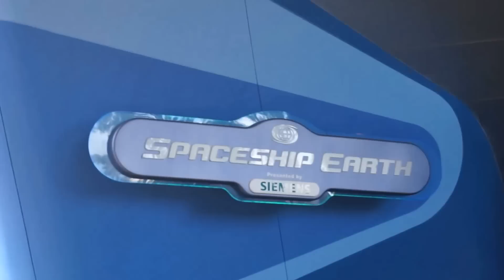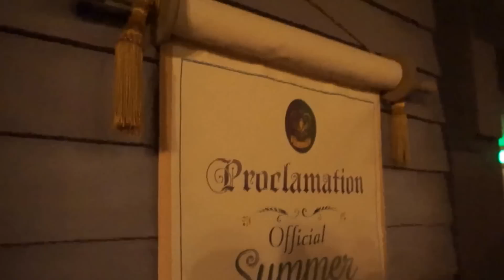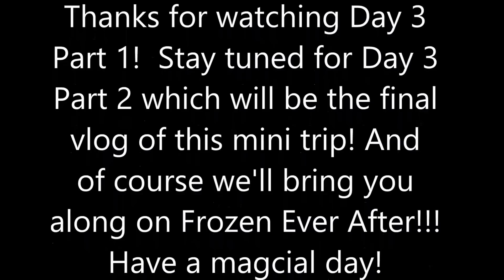Walt Disney World Trip!! | Brad has coffee in a SHARK!!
Come along with us as we start off our last day of our mini trip to Walt Disney World!!